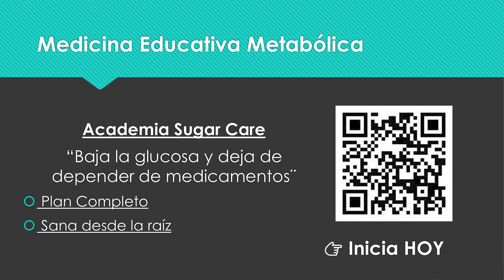El Hígado Graso es la Razón por la que NO Revierts tu Diabetes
El hígado graso no es un problema aislado ni “solo un poco de grasa en el hígado”. Es uno de los bloqueos metabólicos más importantes y una de las causas principales de la resistencia a la insulina, la glucosa alta, el cansancio crónico y la dificultad para bajar de peso.

En este video te explico, de forma clara y sin tecnicismos innecesarios, qué es realmente el hígado graso, por qué se desarrolla incluso en personas que “no comen tanto” y cómo termina afectando directamente tu azúcar en sangre, tus triglicéridos y tu metabolismo completo.

Además, te comparto el enfoque educativo y metabólico que utilizamos para desbloquear el hígado, mejorar la sensibilidad a la insulina y permitir que el cuerpo vuelva a responder correctamente, sin soluciones mágicas ni promesas irreales.

El Dr. Cota atiende a sus pacientes a traves de la Academia Sugar Care: un programa completo en línea que te ayuda a revertir la Diabetes.

Consulta Dr. Cota

Sobre mí:
Soy el Dr. Antonio Cota, especialista en Medicina Interna con Grand Master en Diabetes y Obesidad. Este canal nace de una misión clara: ayudarte a revertir la diabetes tipo 2 de manera segura, con evidencia, empatía y estrategias reales que tus médicos no siempre te explican.

Aquí comparto lo que he aprendido atendiendo miles de casos reales. Si quieres dejar los medicamentos, mejorar tu glucosa y recuperar tu salud… estás en el lugar correcto.

🎯 Revierte tu diabetes. Cambia tu vida. Empieza hoy.